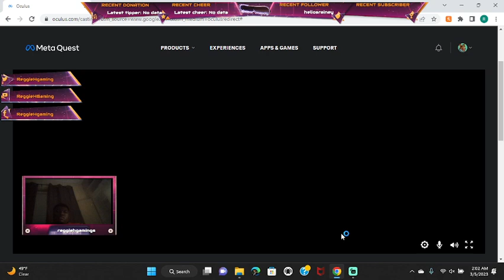Attempting To Throw 1000 Yards In A Game !!! NFL PRO ERA